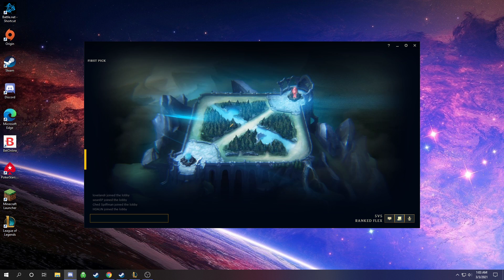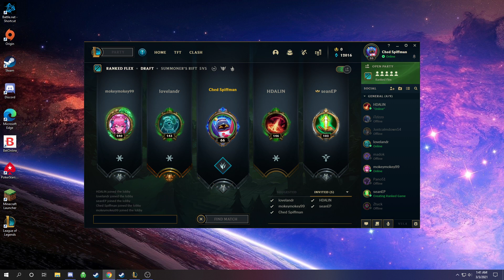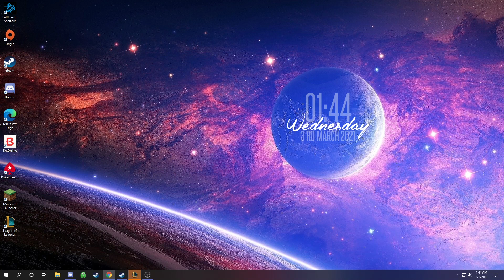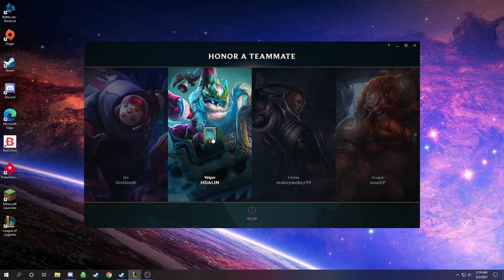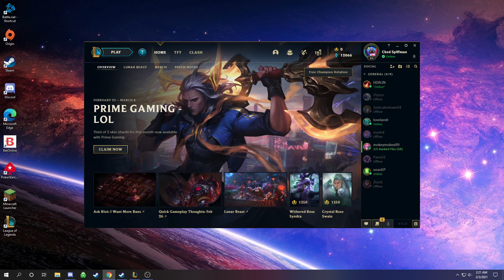League of Spiff: Episode 16: go Shoe Thieves!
Game 1: 1st Hercarim flex game